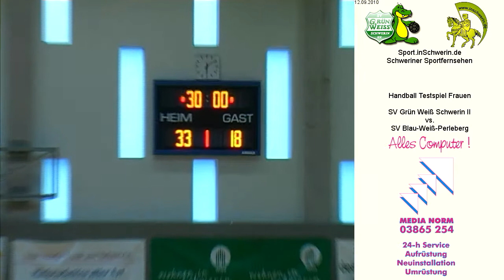SV Grün Weiss Schwerin II vs. SV Blau-Weiß-Perleberg T6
Handball Testspiel Frauen 12. September 2010 33:18 (14:8) SV Grün Weiss Schwerin II vs. SV Blau-Weiß-Perleberg